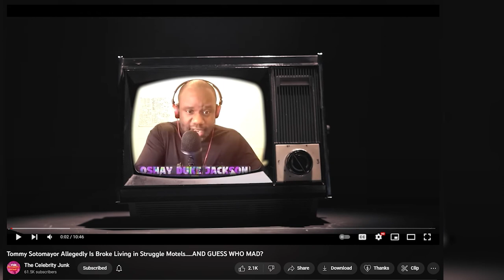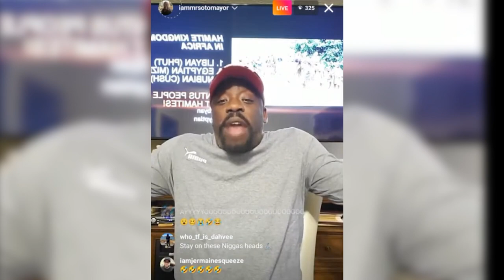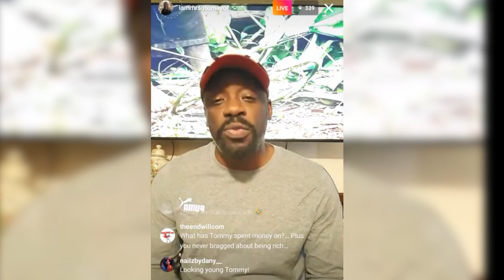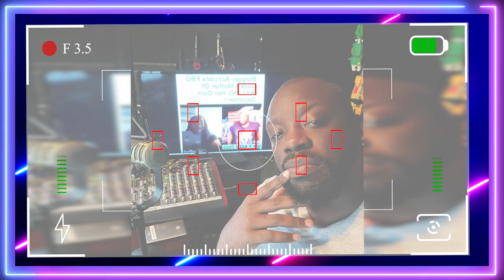Tommy Sotomayor DESTROYS @OshayDukeJackson For Making THIS VIDEO ABOUT HIM